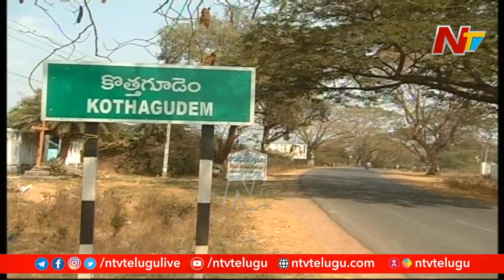తళుక్కుమన్న జలగం వెంకట్రావు..ఇప్పుడు ఎందుకు నోరు లేస్తుంది ? | Off The Record | Ntv